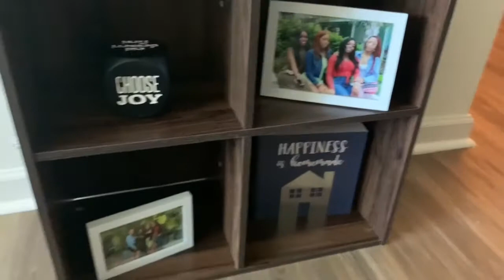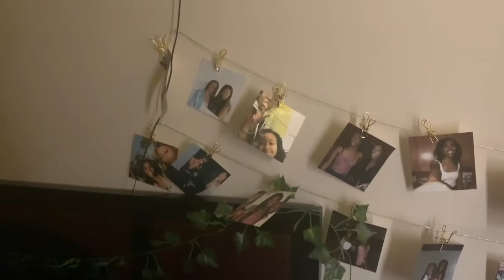The Unofficial Room Tour | Moving Vlog 2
1 Peter 4:16
"Yet if any man suffer as a Christian, let him not be ashamed; but let him glorify God on this behalf."

Download a game on your phone!